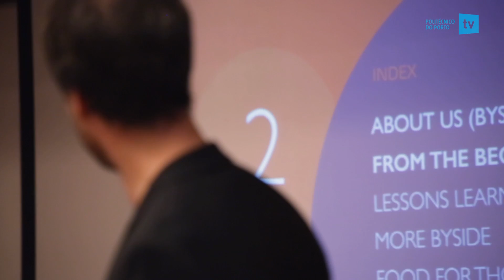IPP TV | I.Make | AEISCAP.IPP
A Associação de Estudantes do ISCAP organizou, no dia 9 de Abril, a sessão de talks I.Make, dedicada ao empreendedorismo, à proactividade e à criatividade.